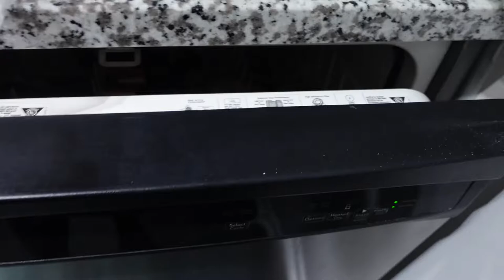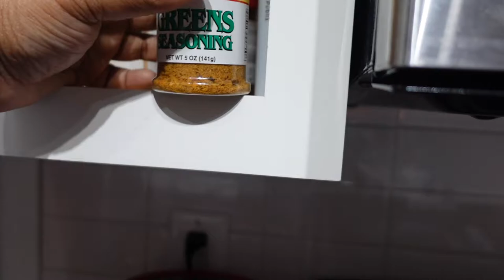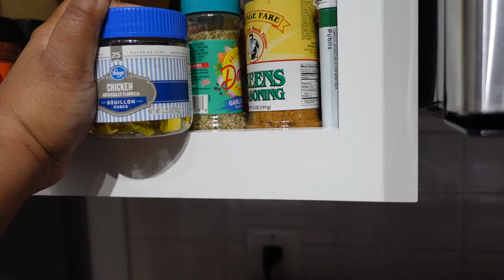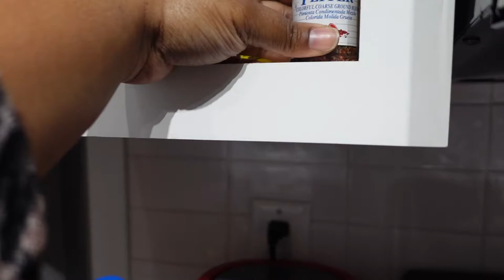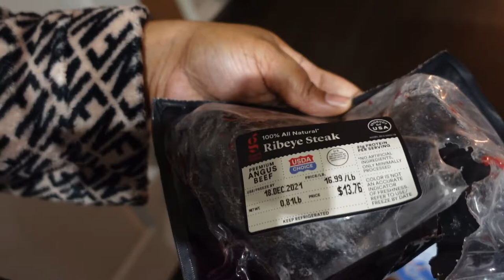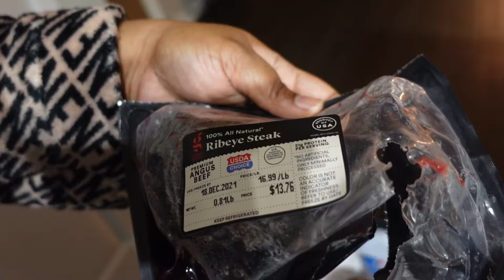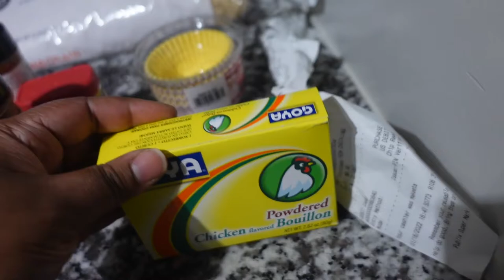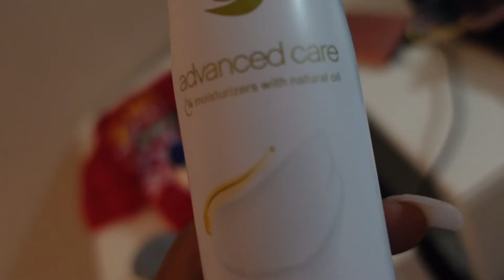VLOG: SNOW IN ATLANTA?+BEST STEAK EVER+ INGREDIENTS I USE TO MAKE MY GUMBO+NEW NAILS+MORE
Hey Girl welcome to another vlog. In this vlog it actually snowed in Atlanta! But it melted the later that day lol. Also I show you guys the ingredients I use to make my gumbo. I also show you guys how I cook my steaks. Y'all the steak I made was so delicious!